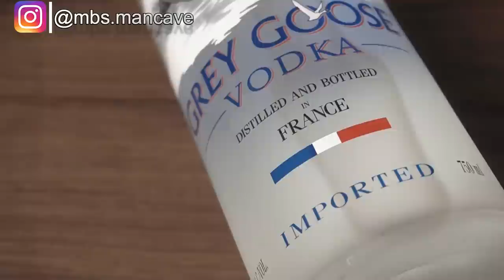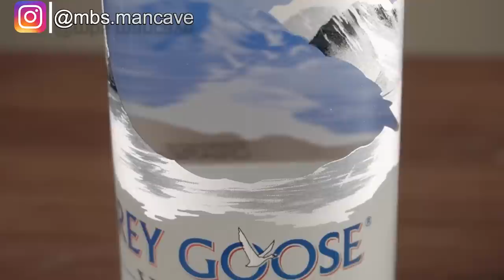Grey Goose Vodka Review in Hindi